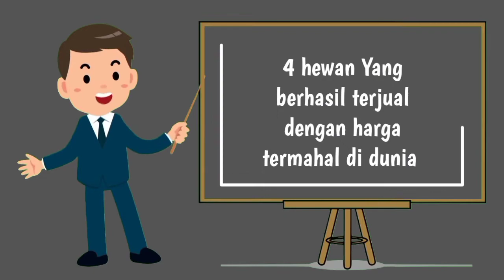4 Hewan dengan harga fantastis !!